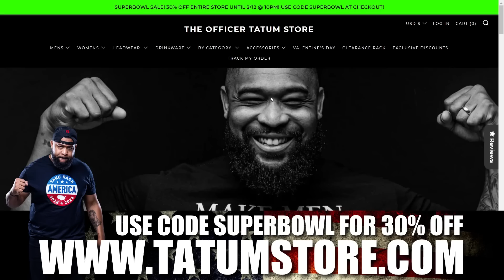Preschool SHUTS DOWN Over Black Face Activity For Black History Month